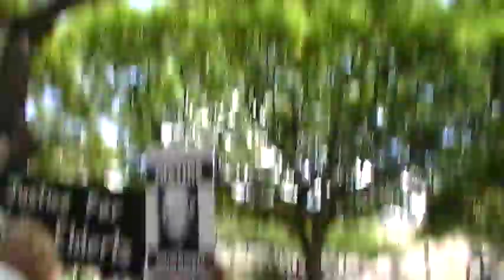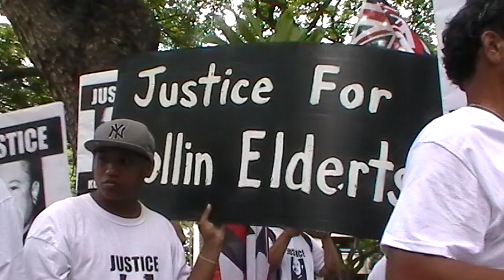Press conference after March, In Solidarity with the Elderts Family . Raw vid part 2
event page:
"Help the Elderts deliver the first 1000 signatures to Fire Deedy! Justice for Kollin Elderts"

from the page:

"As the parents of Kollin Elderts, we are outraged that a federal agent sent by the United States Diplomatic Security Services (USDSS) to protect dignitaries during APEC would come to our Hawaii and tragically take the life of our son. It is incomprehensible to us that we, as the people of Hawaii, would allow anyone to carry a badge with a loaded weapon while drinking alcohol. We are forever changed.

On July 11 we are going to put the USDSS on notice by delivering the first 1000 signatures from our petition to fire Agent Deedy.

By continuing to keep him in their employ the USDSS is declaring Kollin's murder a "good kill." As jury selection begins in Agent Deedy's retrial, help us find justice and fight to ensure that he will never be able to hide behind a badge again and kill another one of our sons or daughters.

For those of you who cannot be there in person, please help us be signing and sharing the petition and joining in on our online campaign "Never Another Son." If you believe that putting a gun back into Deedy's hands puts all our sons and daughters at risk, please post a pic with a loved one holding Kollin's picture and label it neveranotherson, neveranotherdaughter and justiceforkollinelderts

Mahalo, the Elderts Ohana

Sponsored by: Elderts Ohana, Coalition for Justice for Kollin Elderts, Kihei Soli Niheu's Ohana, Ohana Koa-Hawaii Chapter of Nuclear Free and Independent Pacific, Parents of Murdered Children, World Can't Wait, Aloha 'aina no Ko'olauloa, Movement for Aloha No ka ʻĀina (MANA), Women's Voices Women Speak-Hawaii Chapter of the International Women's Network Against Militarism"

from World Can't Wait Honolulu with details on the March and effort to deliver the petitions .

Times for Friday's action for Justice for Kollin Elderts have changed because the trial now going on.  Instead of signholding at the front of Iolani Palace from 12-12:45, the signholding will be at the 1st Circuit Court after the march.   Here's the updated schedule:

11-11:30 Pule, welcome by the Elderts family, and announcements

11:45 March to Honolulu DSS, 999 Bishop Street, Honolulu DSS Office

12:00 Elderts family deliver petition with Sponsors

12:15  Following the Delivery of the first 1000 signatures in the petition the Elderts family will make a brief Press statement

12:30 March on Courthouse, Punchbowl

1:15 Courthouse, Punchbowl. Statements from Sponsors and Q&A time for sponsors and Elderts Family